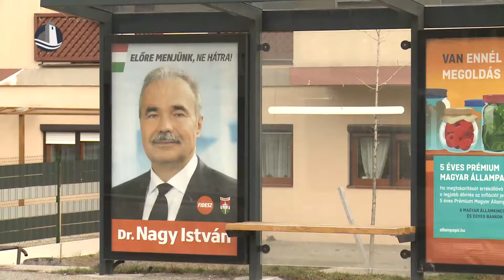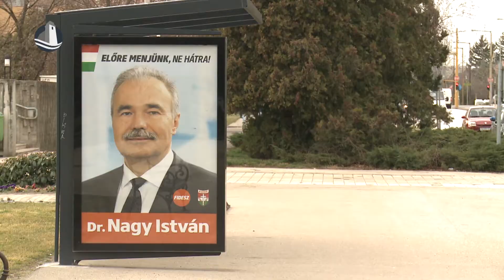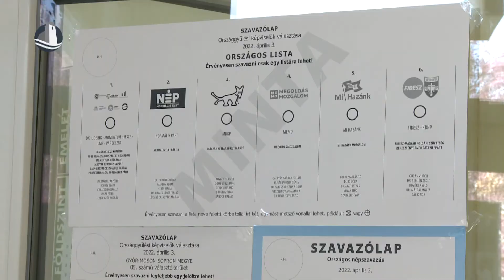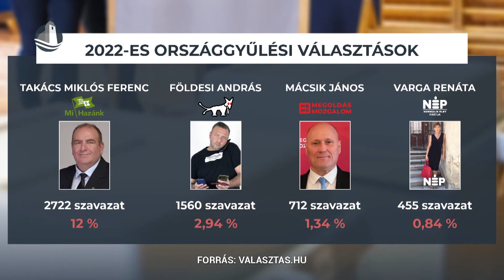Újabb négy évre ismét Nagy István a térség országgyűlési képviselője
31 810 vokssal, a szavazatok 59,89%-kal dr. Nagy István nyerte az országgyűlési választásokat Győr-Moson-Sopron megye 05. számú választókerületében. Így az elkövetkezendő években ismét Nagy István képviseli Mosonmagyaróvárt és térségét a parlamentben.